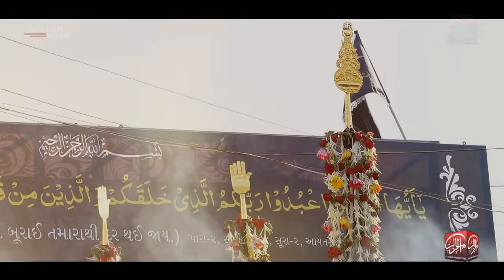Pak Hamsheer dy janazy kuu | Haider Naheed Jug | Noha 2018-2019 | Al Zaman Production Layyah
Kalam: Pak Hamsheer dy janazy kuu
Noha Khwan : Haider Naheed Jug
Video by : Al-Jadeed Studio Layyah